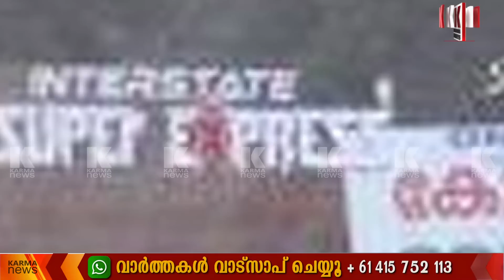റോബിൻ ബസിന് വേണ്ടി ഹൈക്കോടതിയിൽ ഹാജരായ അഭിഭാഷകൻ മരണപ്പെട്ടു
MVD യുടെ പീഡനത്തിന് പിന്നാലെ മറ്റൊരു വേദന കൂടി, റോബിൻ മോട്ടോർഴ്സിനായി ഹൈക്കോടതിയിൽ ഹാജരായ അഭിഭാഷകൻ മരണപ്പെട്ടു, ദിനേശ്മേനോൻ്റെ മരണം ഹൃതയാഘാതത്തെത്തുടർന്ന്